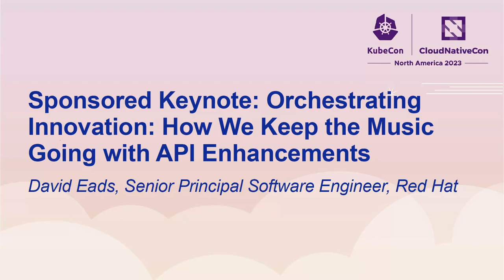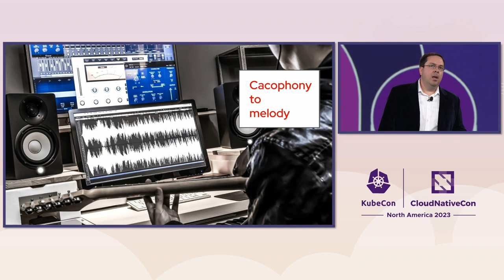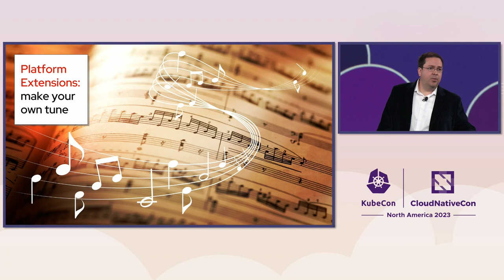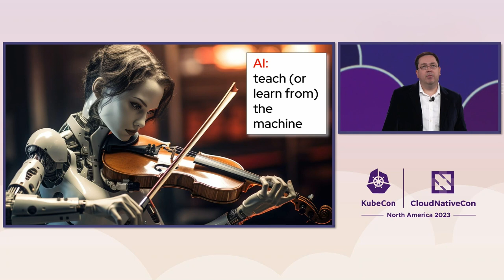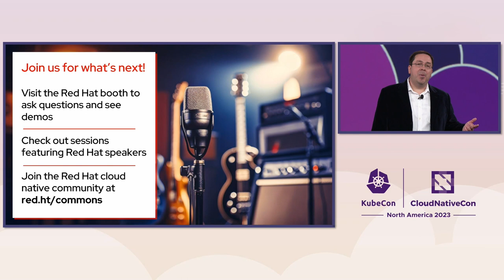Sponsored Keynote: Orchestrating Innovation: How We Keep the Music Going with API Enha... David Eads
Sponsored Keynote: Orchestrating Innovation: How We Keep the Music Going with API Enhancements - David Eads, Senior Principal Software Engineer, Red Hat

When collaborating on Kubernetes API enhancements there are many ways we look at core capabilities to ‘keep the music going’ and empower the workload rockstars of the greater ecosystem. At Red Hat, it is essential to maintain a steady rhythm for the ecosystem while also giving space for innovation.

We’ll take a look at:

    the struggles we’ve seen in the past, lessons learned, and how course corrections have been made.
    investments being made now in the API that make Kubernetes a boring/stable platform for SMB and enterprise users alike by looking at improvements to scalability, reliability, resilience and maintainability.
    a cross sampling of areas we look at while collaborating on future API enhancements and why they are important for the community including support for AI workloads and Virtual Machines.